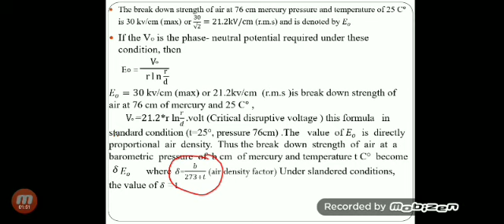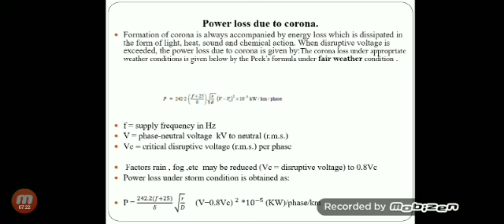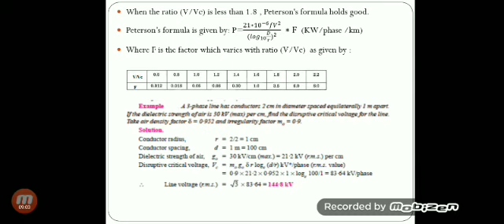القدرة الكهربائية | corona p2